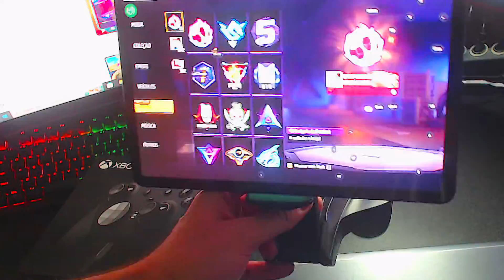JOGANDO FREE FIRE NO CONTROLE DE VÍDEO GAME (CONTROLE DE XBOX ONE - ELITE 2)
BAIXE DE GRAÇA E GANHE PRÊMIOS!

COMPRE NA AMAZON PELO MEU LINK!

Nesse vídeo eu trago uma gameplay handcam jogando Free Fire no controle de vídeo game - controle elite series 2 do Xbox one, usando o mapeador Mantis Gamepad Pro, jogando no mobile, o tablet xiaomi pad 5.